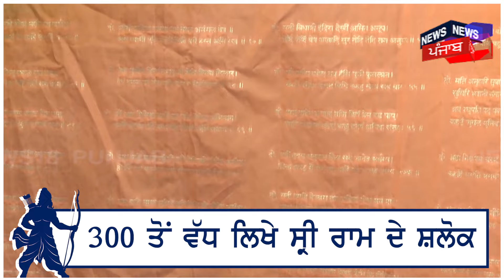Ayodhya Ram Mandir| ਸਾੜੀ 'ਤੇ ਉਲੀਕ ਦਿੱਤੀ ਪੂਰੀ ਰਾਮਾਇਣ, 300 ਤੋਂ ਵੱਧ ਸ਼ਲੋਕ | Gujarat Unique saree | N18V